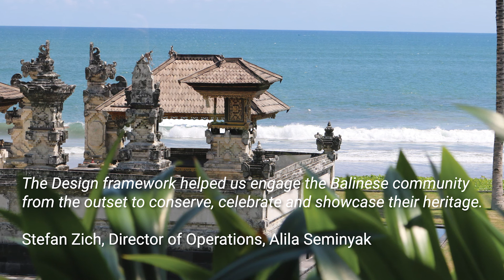EarthCheck Design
Driven by science and focused on delivering outcomes, EarthCheck's internationally recognised Design Standards provide a holistic framework that promotes leadership and innovation in planning and design. Created specifically for the travel and tourism industry, the standards produce a demonstrable return on investment.